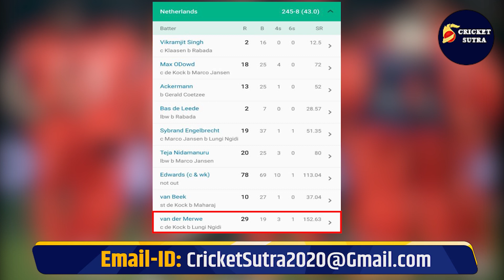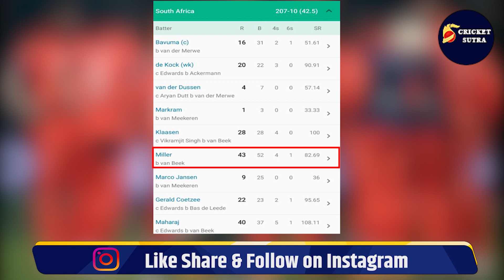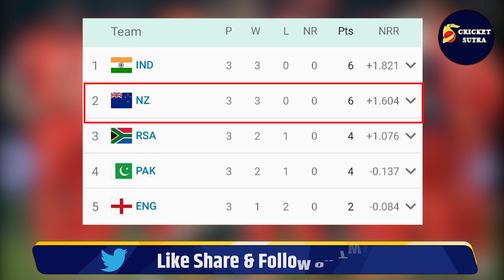World Cup में Netherland ने South Africa को हरा किया उलटफेर, Pak, Aus, Eng का फंस गया Semifinal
World Cup में Netherland ने South Africa को हरा किया उलटफेर, Pak, Aus, Eng का फंस गया Semifinal | WORLD CUP 2023

वर्ल्ड कप में सबसे बड़ा उलटफेर
नीदरलैंड ने साउथ अफ्रीका को हराया
PAK, AUS, ENG बुरे फंसे

Cricket Highlights
Cricket Analysis
Cricket News
IPL
Cricket Match Predictions
Cricket Techniques
Interviews with Cricketers
Historical Cricket Moments
Cricket Equipment Reviews
Fantasy Cricket
Cricket Trivia and Facts
Cricket Memes and Comedy
Cricket Challenges
Cricket Stadium Tours
Sports Tak News
Cricket Updates
Indian Premier League News
Football News
Wrestling Updates
Kabaddi Updates
Hockey News
Olympics Coverage
Virat Kohli
MS Dhoni
Rohit Sharma
Cricket World Cup
T20 Cricket
Sports Interviews
Sports Analysis
Live Sports Commentary
Player Interviews
Sports Highlights
Sports Tak Review
Sports Events
Match Predictions
Sports Tak Controversy
Sports Betting Tips
Fantasy Sports
cricket 07
cricket 19
cricket 24
cricket 77
cricket 360
cricket bat
cricket kit
cricket edits
cricket game
cricket movie
cricket news
cricket quiz
cricket song
cricket vani
cricket zone
cricket academy
cricket comedy
cricket drawing
cricket update
cricket olympics
cricket practice
cricket reaction
cricket 5 lines
cricket 4k status
cricket 83 movie
cricket 6
cricket 7
cricket 22
cricket 4k
cricket 56
cricket 83
cricket 99
cricket usa
cricket zip
cricket ball
cricket guru
cricket jokes
cricket reels
cricket vlogs
cricket cartoon
cricket diaries
cricket podcast
cricket training
cricket jai shree ram
cricket in olympics 2028
cricket 3d game
cricket x songs
cricket movies hindi
cricket short video
cricket 99 kaise khelte hain
cricket highlights world cup 2023
cricket yesterday match highlights 2023
cricket ipl
cricket film
cricket joshi
cricket khela
cricket shots
cricket tips
cricket australia
cricket dikhaiye
cricket exchange
cricket prediction
cricket question
cricket zimbabwe
cricket 07 download pc
cricket 6 sixes in one over
cricket olympics virat kohli
cricket highlights today match
cricket x tambola game kaise khele
cricket 5 six
cricket 360 video
cricket 7 gameplay
cricket game video
cricket news live
cricket x tambola
cricket olympics 2028
cricket umpire signals
cricket vs football
cricket with vishal
cricket yorker ball
cricket highlights 2023
cricket in olympics virat kohli
cricket 5
cricket x
cricket 45
cricket 97
cricket 8918
cricket dhoni
cricket fight
cricket gaan
cricket yaari
cricket jersey
cricket status
cricket umpire
cricket attitude
cricket coaching
cricket exercise
cricket pakistan
cricket tournament
cricket 24 game play
cricket 83 full movie
cricket match live today
cricket reaction by foreigners
cricket news 24
cricket 360 shot
cricket raaz hindi
cricket zero 2.0
cricket 07 soundtrack
cricket virat kohli
cricket 4k video ultra hd
cricket 99 id kaise banaye
cricket quiz expert se paise kaise kamaye